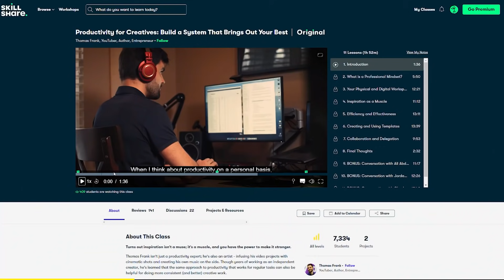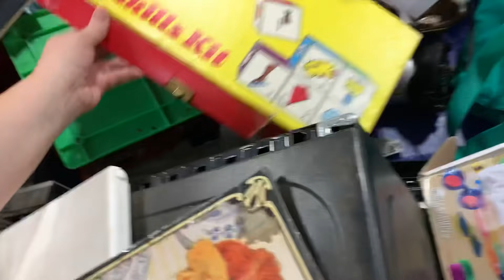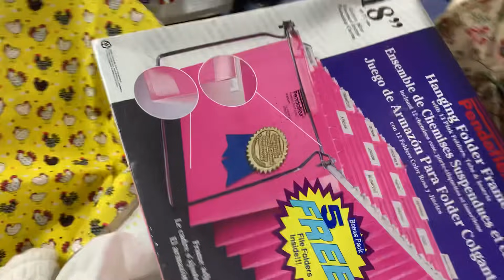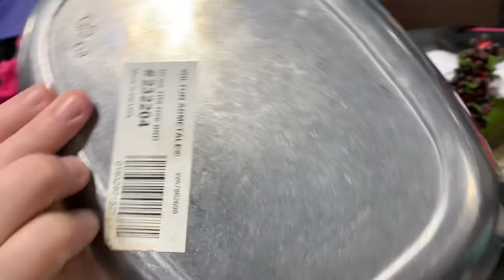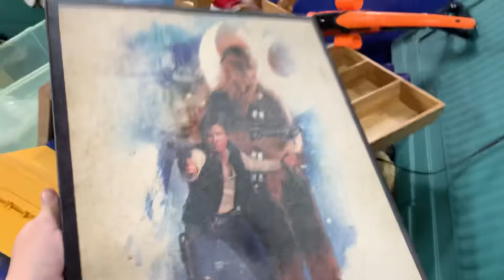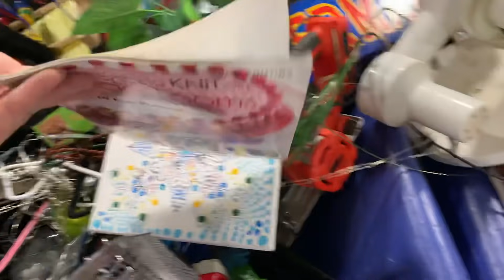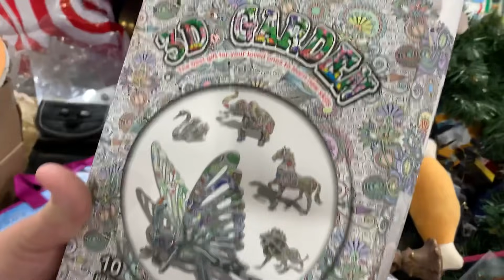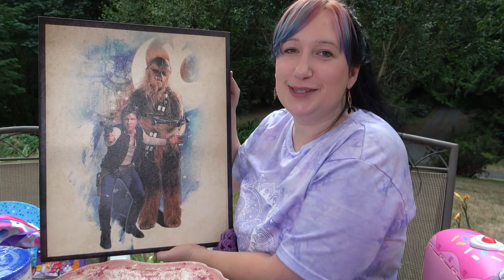WE BOUGHT $3000 IN COLLECTIBLES FOR $50 AT THE GOODWILL OUTLET BINS! [ SCORE OF A LIFETIME! ]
After 1 month prices may vary.
Shop with me as we look for some great stuff to resale on Mercari, Poshmark and Ebay.  At the Goodwill Outlet Bins!  John and I found some amazing Looney tunes collectibles that are worth more than we could of ever imagined!
If you are interested in anything that I found visit my closets.